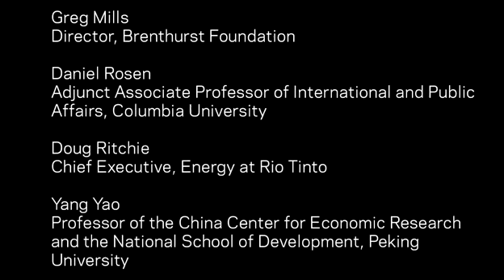Panel: Economic and Political Impact of China's Overseas Direct Investment